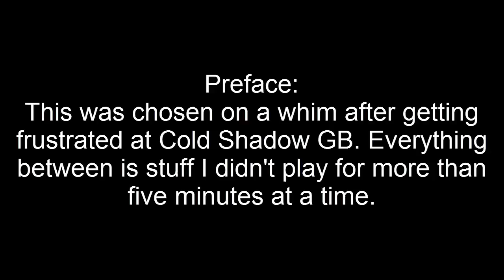Mario's Keytastrophe (SMW Hack) Session 1 Part 1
Mario ventures into a musical kingdom. What does he find?